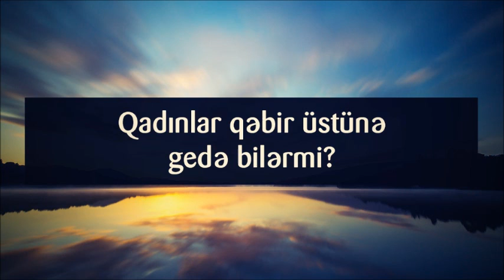Qadınlar qəbir üstünə gedə bilərmi? || Veysəl [Veysel Orucov]